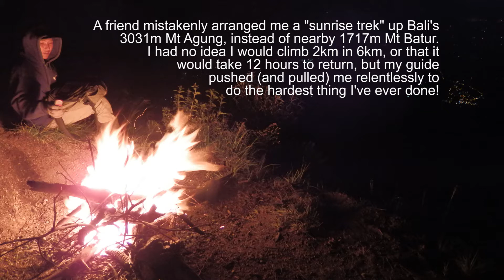I Accidentally Climbed Mount Agung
A friend mistakenly arranged me a "sunrise trek" up Bali's 3031m Mt Agung, instead of nearby 1717m Mt Batur. I had no idea I would climb 2km in 6km, or that it would take 12 hours to return, but my guide pushed (and pulled) me relentlessly to do the hardest thing I've ever done!